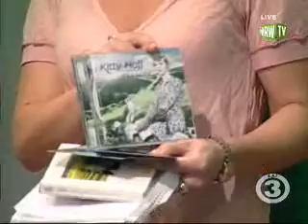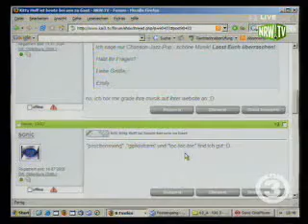Kitty Hoff bei Timeout 1